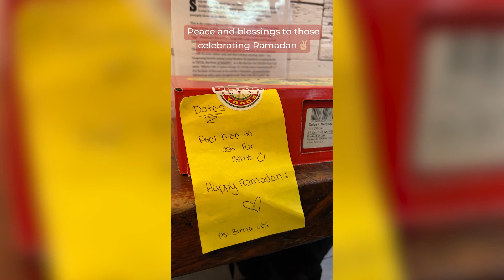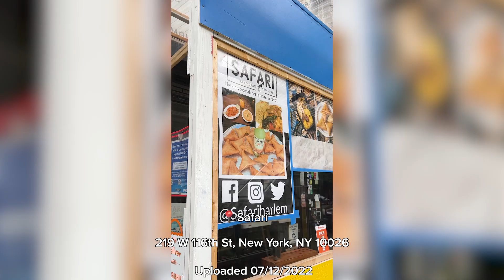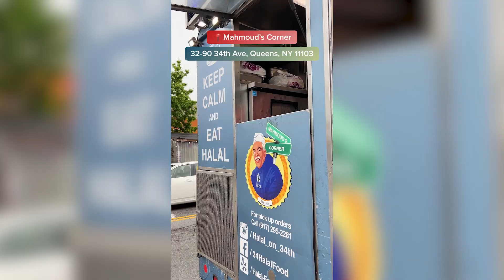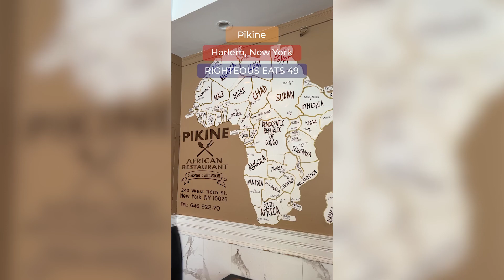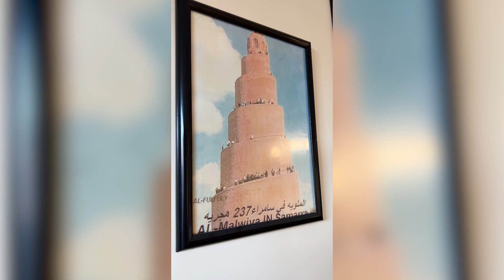Top 8 Halal Eateries in NYC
Are you looking for the best halal restaurants in New York City? Look no further! In this video, Righteous Eats has compiled a list of the top 8 halal restaurants in the city that you simply can't miss. They've got it all-- From flavorful birria tacos to juicy kebabs and everything in between, these restaurants offer some of the most delicious and authentic halal cuisine in New York City. These halal spots are all over the five boroughs, so no matter where you might be: Manhattan, Brooklyn, Queens... even New Jersey! There's halal food for everyone here so check it out!

00:00 Meat & Bread
01:31 Tanoreen
03:19 Birria LES
04:52 Safari
05:45 Little Myanmar
06:44 Mahmoud's Corner
07:49 Pikine
09:30 Al-Mazaq